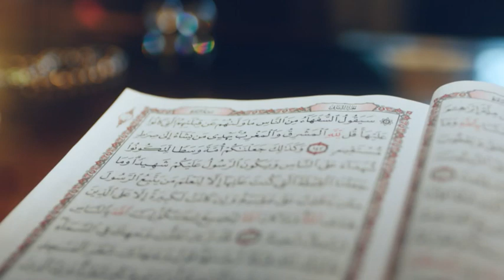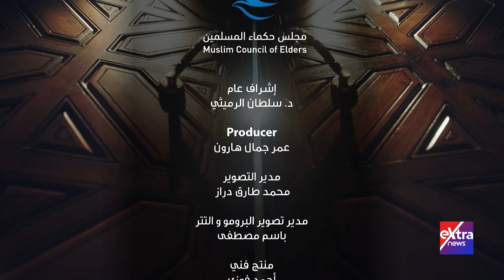الإمام الطيب | شيخ الأزهر: لولا ما عمله الأزهر ومصر لما كان التراث الإسلامي